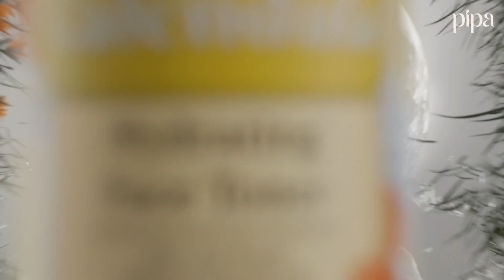3D Video Animation Skincare Toner Product